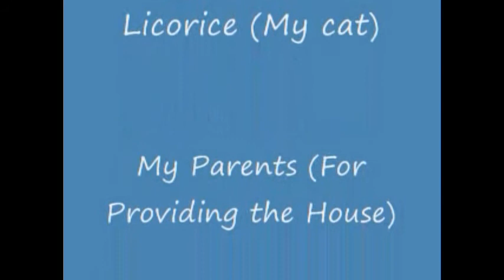SHAM KA-POW BLOOPERS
These are only the Hilarious bloops we encountered during the making of; SHAM KA-POW!